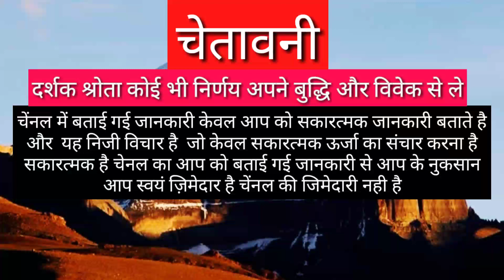MEEN RASHIFAL 2021 | PISCES HOROSCOPES 2021 | MEEN RASHI TODAY 2021